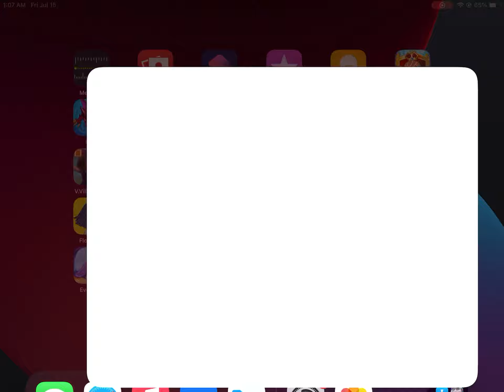Let’s Play Cookie Run Kingdom Part 90